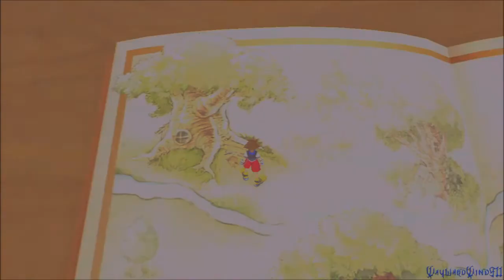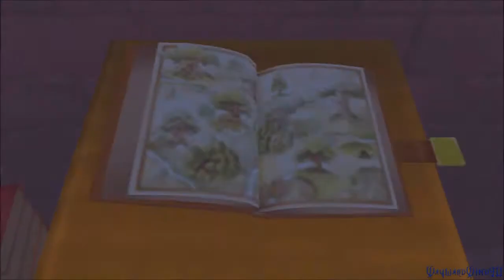Let's Play Kingdom Hearts | Final Mix - Episode 27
In this episode, we go to Traverse Town to help Pooh and friends out in the Hundred Acre Woods by protecting carrots. Oh, excuse me, they are kerits.